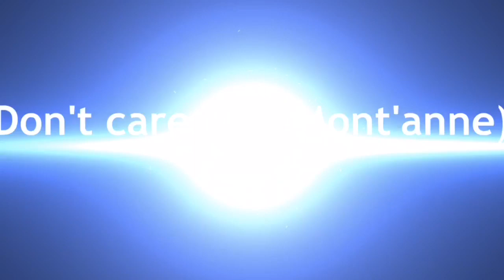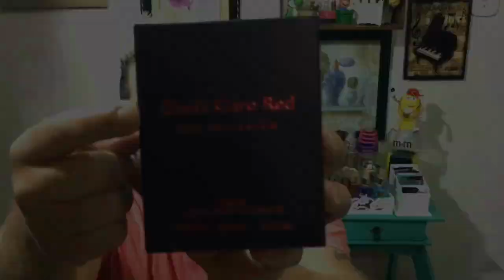Perfume Don't care red (inspirado no Hypnotic Poison)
Olá gente neste vídeo trago um pouquinho deste perfume don't care red de mont'anne que estou um love espero que gostem do vídeo e não se esqueçam de deixar seu like e se inscrever se ainda não está inscrito no canal
Grupo de perfumes no Facebook